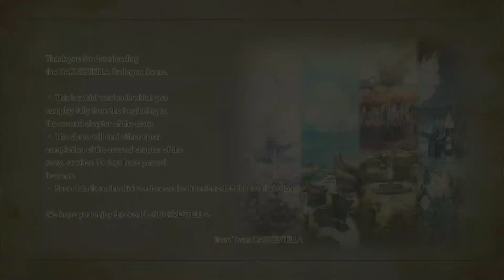HARVESTELLA | Character Customization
Have a look at all the initial customization options in the HARVESTELLA Prologue Demo. You can play up to two chapters of the story (or 15 days of Spring) and your saved data can be transferred to the retail release!

Time Stamps

Gender
0:17 - 0:21

Masculine Appearance (includes Hair/Eye Colors)
Style 1 | 0:22 - 1:00
Style 2 | 1:01 - 1:44
Style 3 | 1:45 - 2:22
Style 4 | 2:23 - 2:58

Feminine Appearance (Includes Hair/Eye Colors)
Style 1 | 2:59 - 3:34
Style 2 | 3:35 - 4:09
Style 3 | 4:10 - 4:47
Style 4 | 4:48 - 5:22

Masculine Voice Option
5:23 - 5:30

Feminine Voice Option
5:31 - 5:38